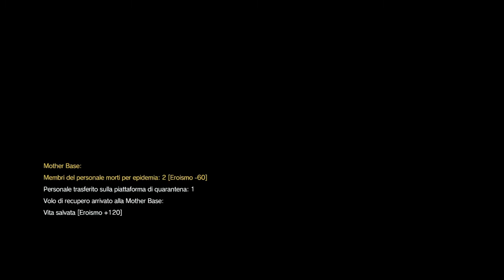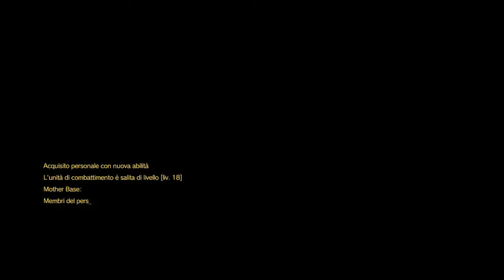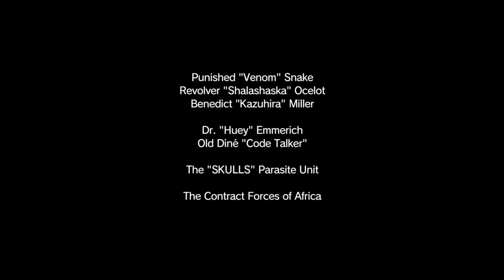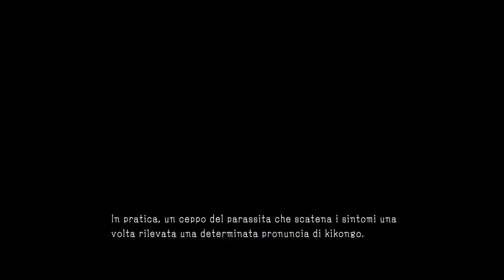MGSV #20 Code Talker e la prevenzione dell'epidemia